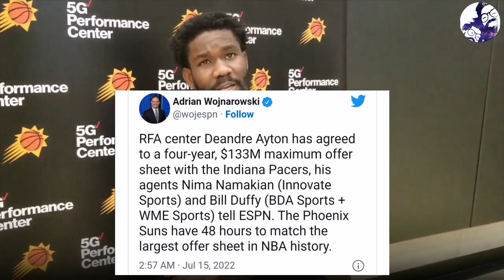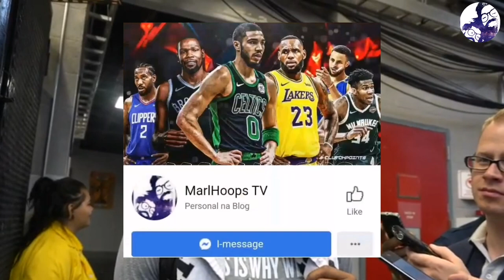Jazz Asking Miami to Add 3rd Team to make a Deal! | Ayton, Pacers Agree to 4 yr deal Max Contract